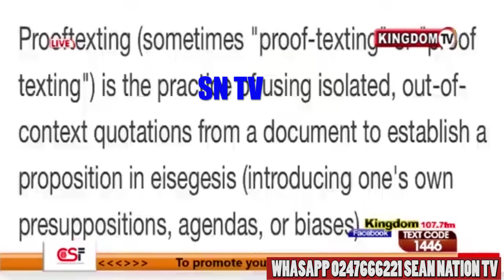Bethlehem Ephrathah Matthew 2:5Avraham Debate Sarkodie. Lies Avraham Ben Moshe 😂.